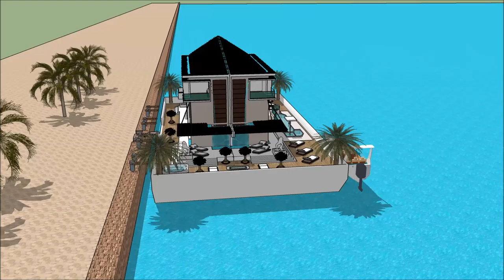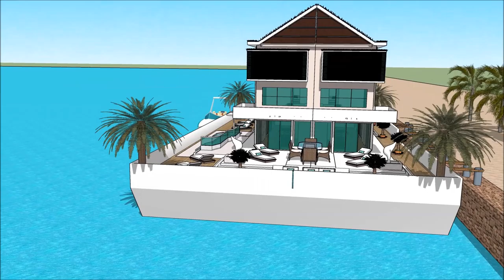casa barca Amsterdam acqua blu villa diseño casa google sketchup Architettu edificiu classic casa